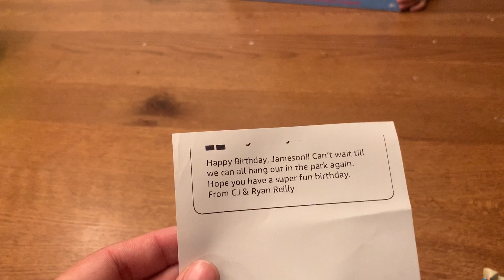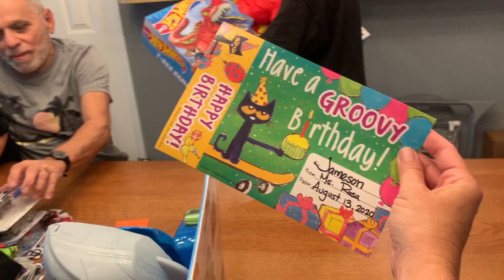We Have a 4-year-old! - (( Birthday Vlog ))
JAMESON IS 4! HOW DID THIS HAPPEN?! Despite the pandemic, he had a beautiful day filled with so much love & generosity. We take you along with us in his excitement :)

---ARBONNE---

IF YOU'RE INTERESTED IN DOING THE ARBONNE 30-DAYS TO HEALTHY LIVING CHALLENGE, REACH OUT TODAY!

**NEW CHALLENGES START EVERY 1st AND 3rd MONDAY EACH MONTH**

We can also help you if you're interested in ANY Arbonne products.